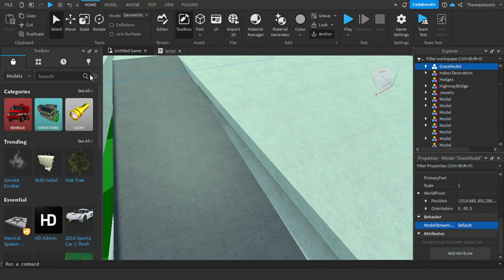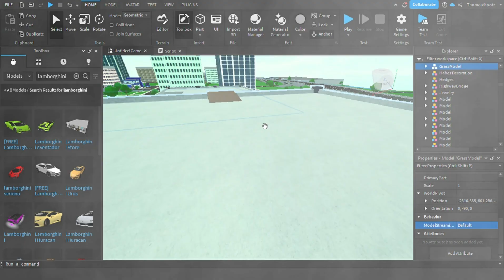I ADDED Lamborghinis BACK to CDT (CAR DEALERSHIP TYCOON) Roblox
I added Lamborghinis back to CDT after it being removed due to the Roblox DCMA takedown.